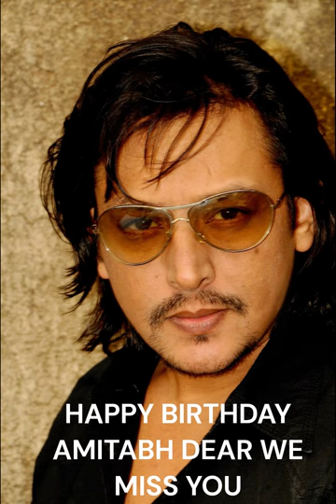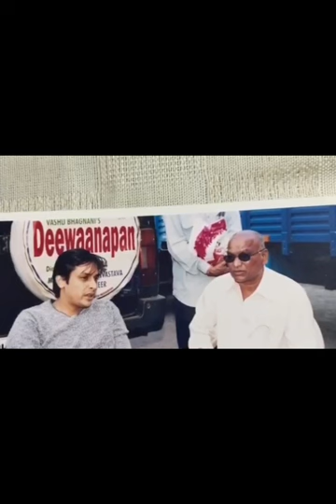this song ekajnabee was recorded and sung by my husband @AmitabhDayal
watch this song sung by @AmitabhDayal